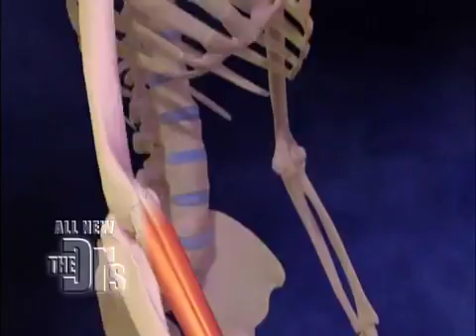Baking Soda A New Fitness Trend Medical Course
For Educational Use Only - Fair Use - While this household staple is known for whitening teeth soothing stomach aches and even treating blemishes it may also increase stamina when engaging in physical activity.rn